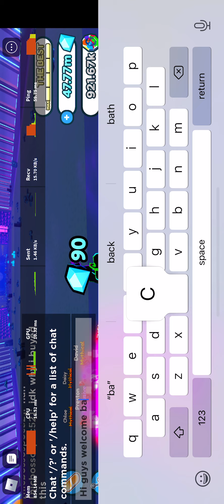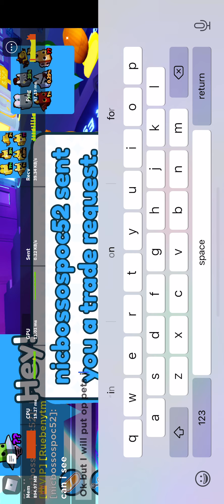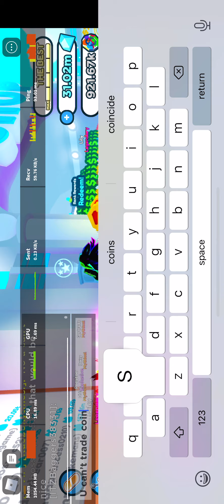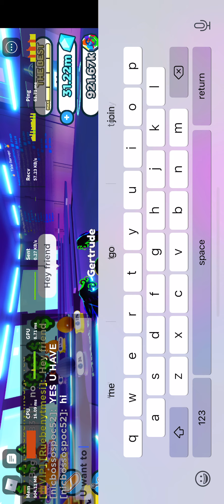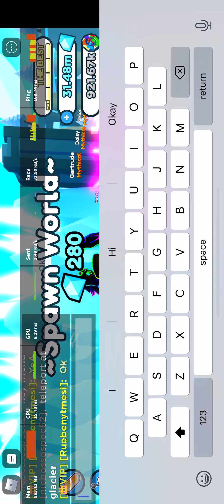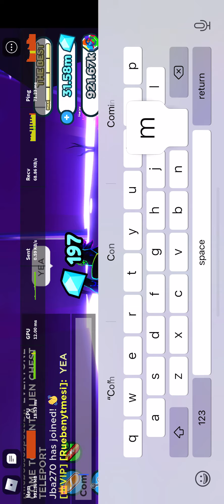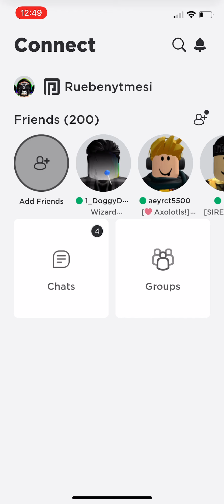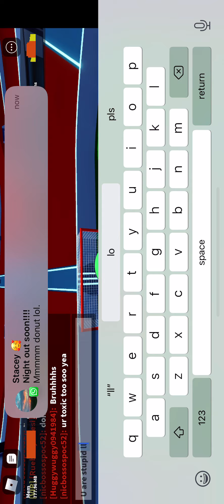Pet sim x part 4